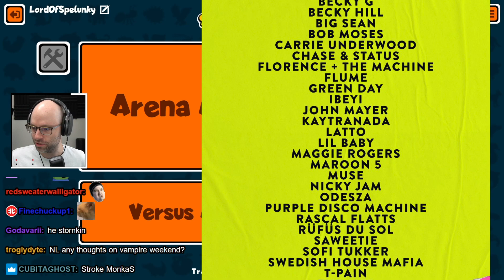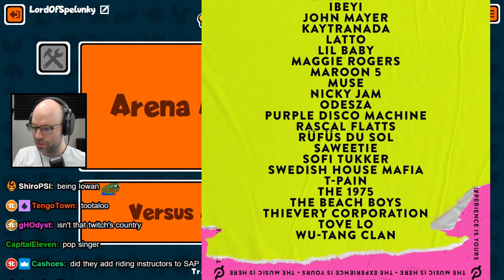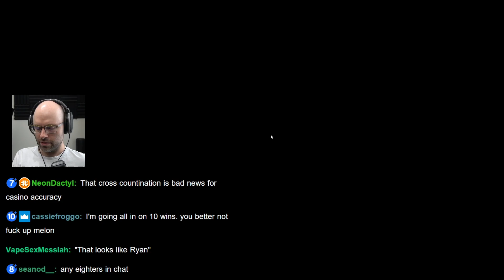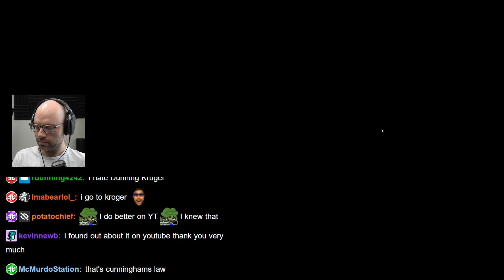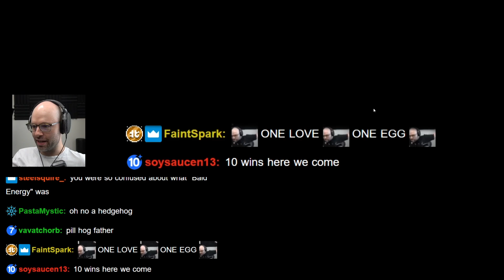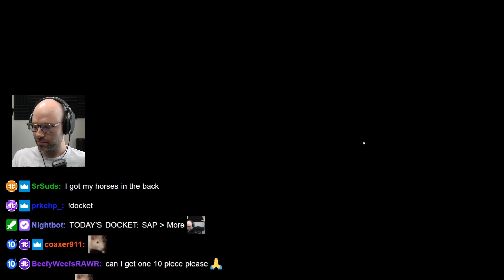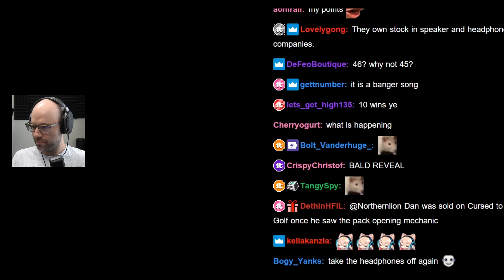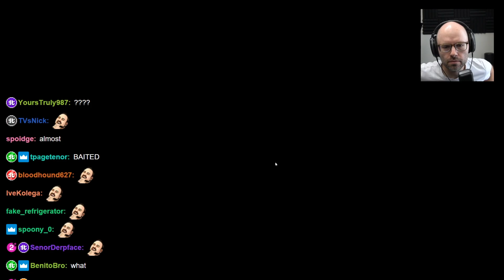T-Pain showed up to the Peloton ride?! - Bits and Banter [08/19/2022]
He spent 30 minutes talking about music and the Peloton, Cursed to Golf start as 45:56

0:00 Drake emote
1:47 daily Peloton update
5:59 reviewing the Peloton All for One 2022 music festival lineup
17:00 talking about music taste
20:30 subway cookies
22:08 nl roasts web3 developers
22:35 crusty whiteboard
23:44 luna the +2 farmer
25:54 nl dunks on backseaters
26:50 nl reads a survey about youtube
27:45 nl recommends Vancouver restaurants to a viewer
31:43 bald energy
33:51 instantly proven wrong
34:17 daily Luna cameo
37:54 "that baby has a better life than i do"
41:07 daily Peloton update part 2
44:39 Tesla Nathan Fielder bit
45:56 WAYTOODANK start to "Cursed to Golf"
48:04 Jojo reference
48:40 the greatest golfer of all time
50:33 cancelled
50:37 Pog shots
51:40 "just read the card"
52:46 NL never dies
53:16 the fans
53:56 he's a madman
55:03 U.S. Presidents tier list
57:45 weekend sign-off